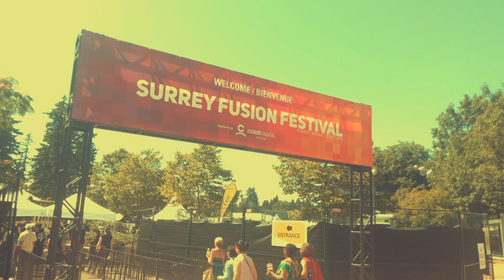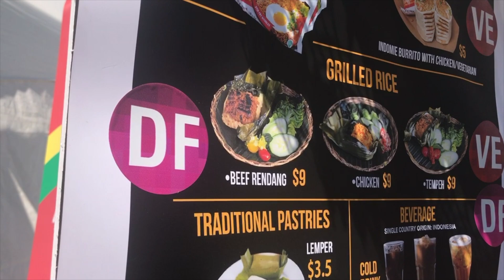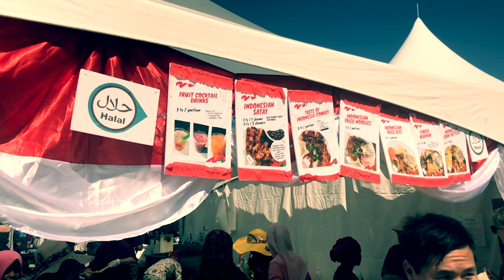Vlog 2 | jalan jalan ke Surrey | Fusion Festival